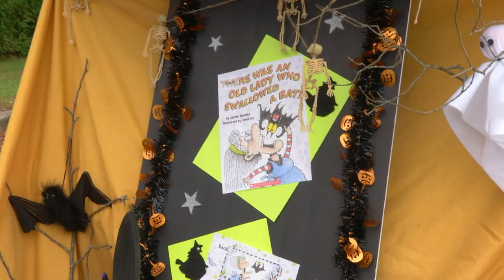Bumpers and Books 2018 at the Groton Public Library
Junior Friends of the Groton Public Library present Bumpers & Books, a festive twist on a traditional trunk-or-treat event.

The Junior Friends and their families, as well as Library staff and town employees, gathered in the Library's back parking lot to give out treats from the trunks of their decorated vehicles. The twist? All the vehicles were decorated in author and book-related themes, from Olivia to The Babysitters Club! There were crafts, face painting and tattoos for children, and a mini book sale too.

The event was held at the Groton Public Library on October 20, 2018.